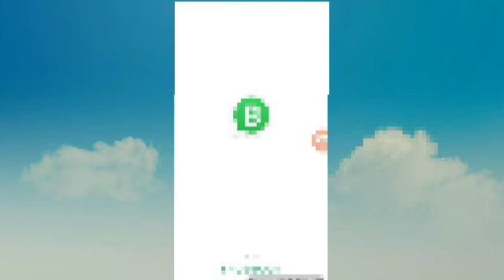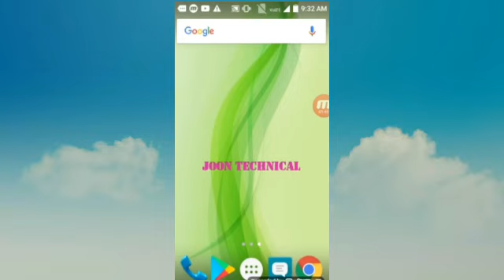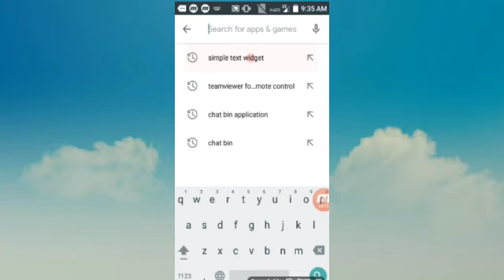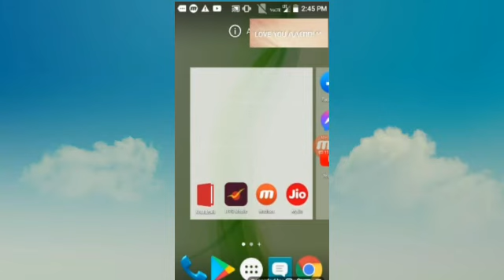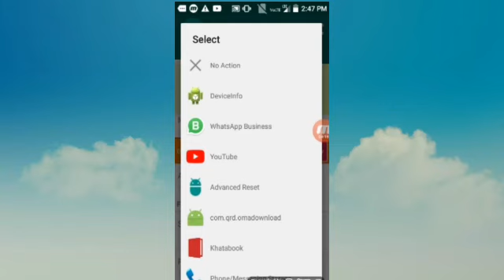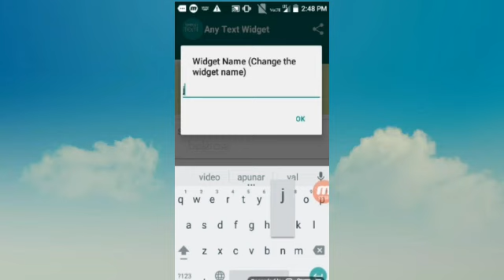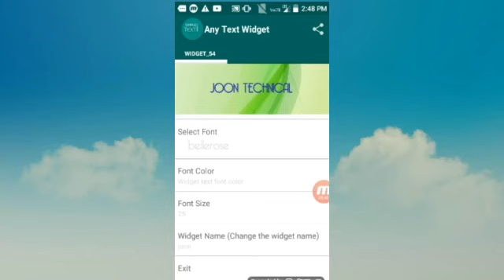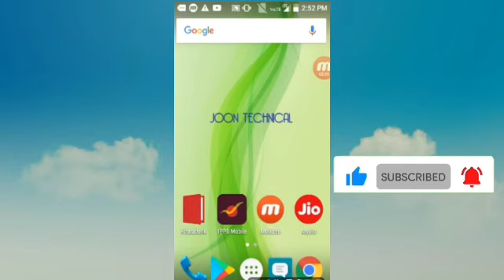এতিয়াৰ পৰা whatsapp খুলিব আপোনাৰ নামটোত click কৰিলে